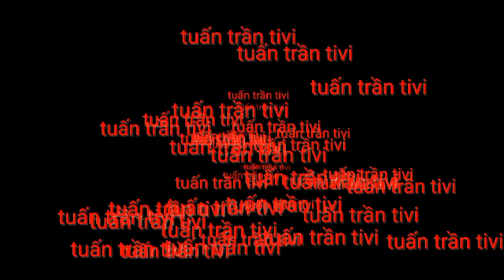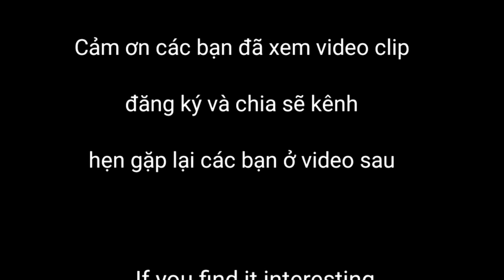sửa quạt treo tường | thay tuốc năng quạt treo tường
video hôm nay mình sẽ hướng dẩn các bạn sửa quạt treo tường bị hư tuốc năng điện ,